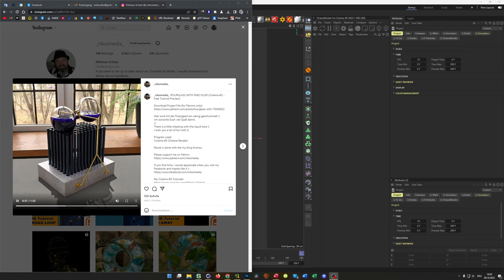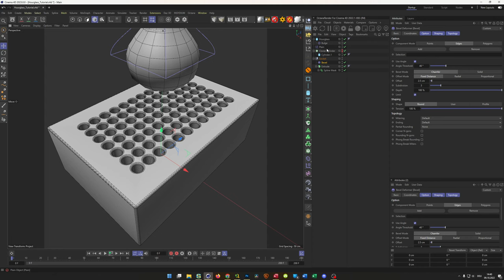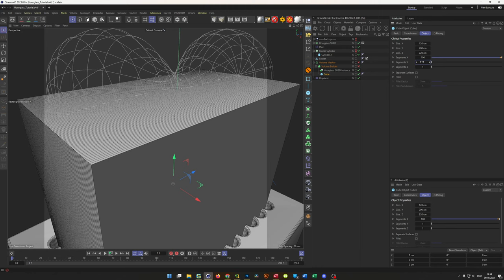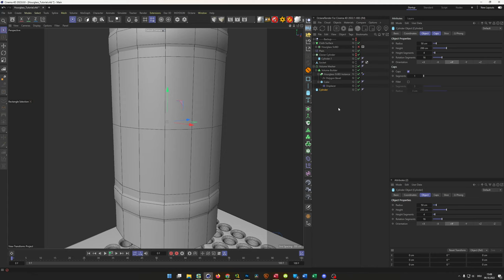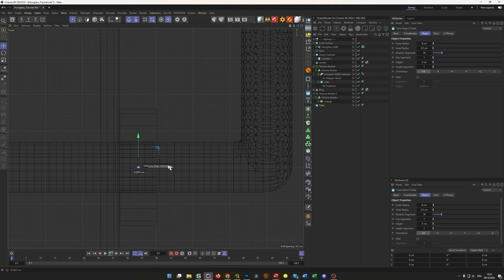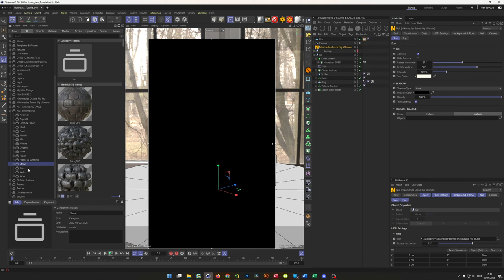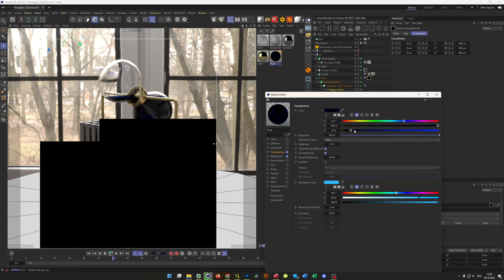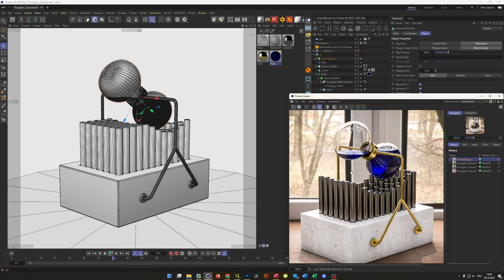HOURGLASS WITH FAKE FLUID (Cinema 4D - Free Tutorial)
Hier wird mit der Flüssigkeit ein wenig geschummelt ;)
Ich wünsche Euch viel Spaß damit.
There is a little cheating with the liquid here ;)
I wish you a lot of fun with it.

Program used:
Cinema 4D (Octane Render)

.:: PLUGINS & SCRIPTS ::.

.:: LINKS ::.